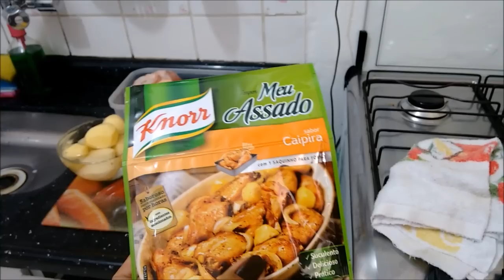Domingo, faxina, niver da Nicolli, filhas e chaleira nova.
Sigam meu instagram @paulagermany